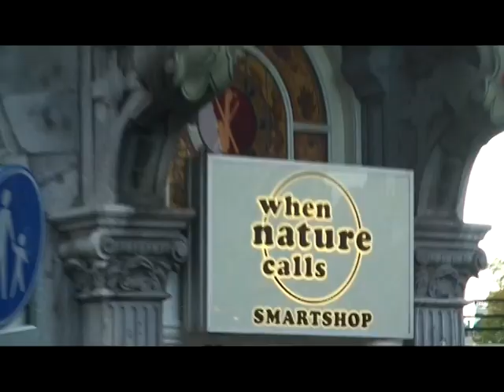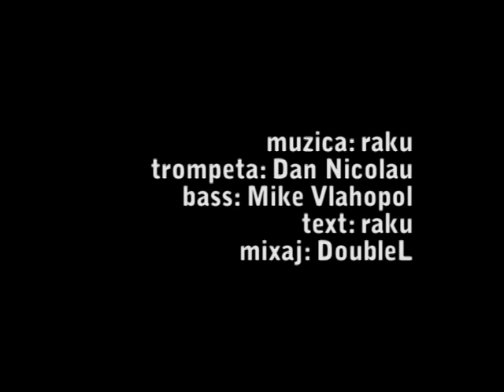raku - dedicatie speciala (cu Dan Nicolau)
Multumim celor care sustin muzica!